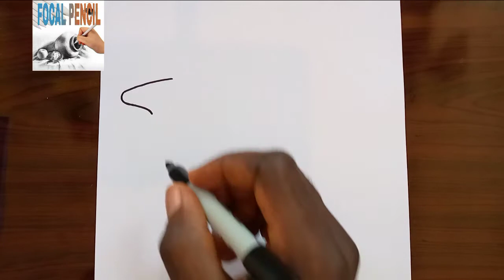How To Draw Atlantic Bluefin Tuna ( Fish)